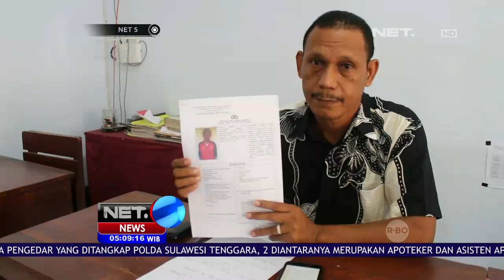Pelecehan Seksual Sopir Angkot Terhadap Anak Di Bawah Umur - NET5